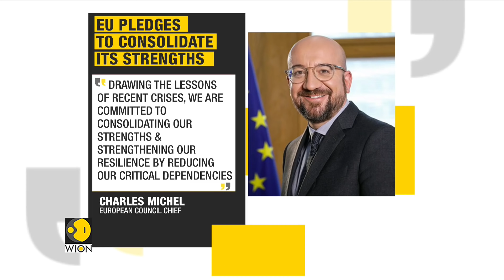EU leaders seek unity on how to face China, US, at Slovenia meeting| Latest English News | WION News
Leaders from the European Union have been holding discussions as they look for how to deal with China and the United States at a summit in Slovenia.